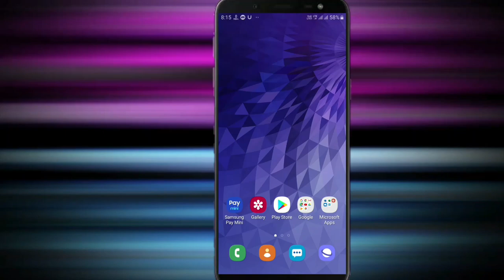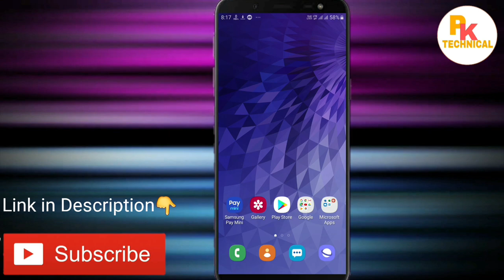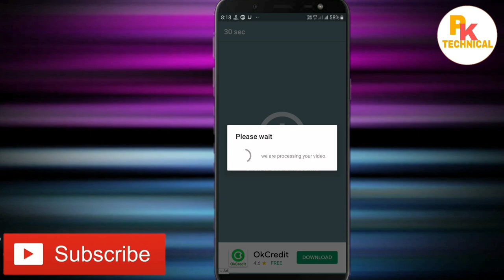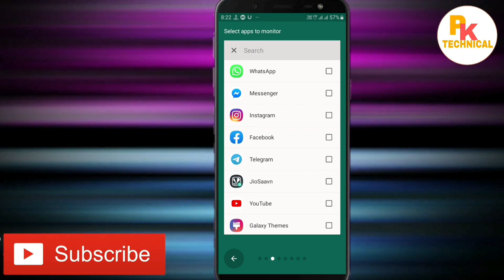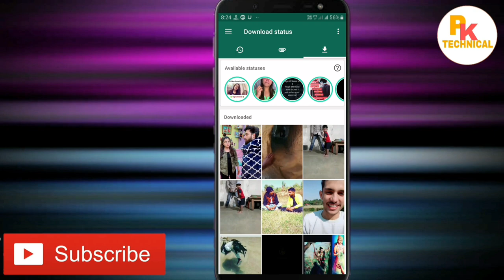WhatsApp की ये 2 Secret Setting जानकर आप चौंक जाओगे || WhatsApp 2 Secret Setting 2020 || by Pk Tech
WhatsApp की ये 2 Secret  setting  जानकर आप चौंक जाओगे || WhatsApp 2 Secret Setting 2020 || by Pk Technical